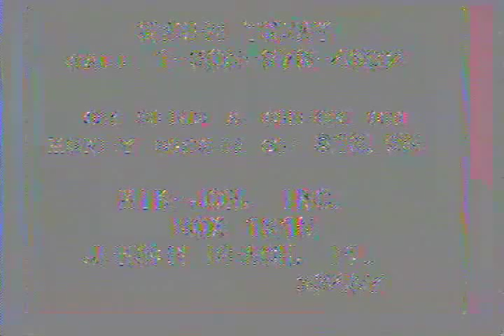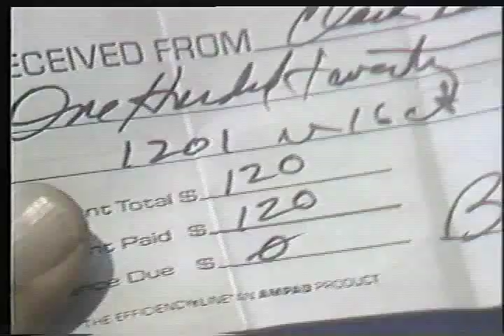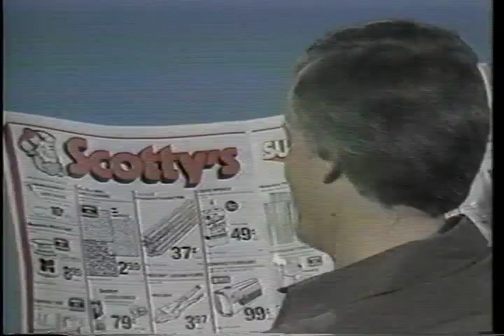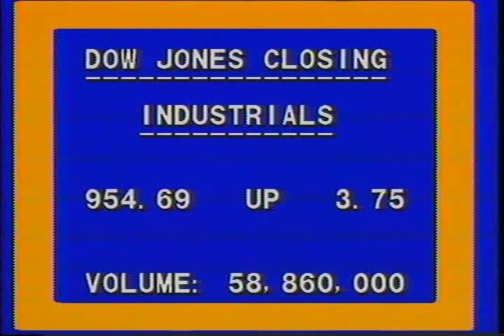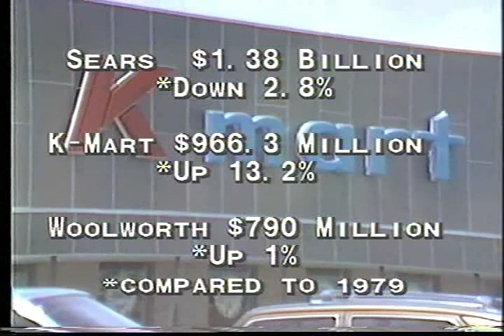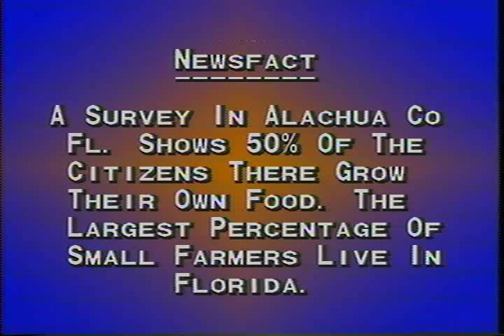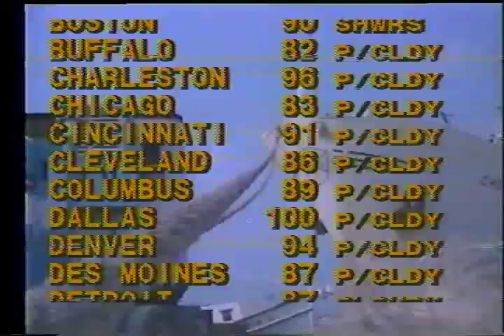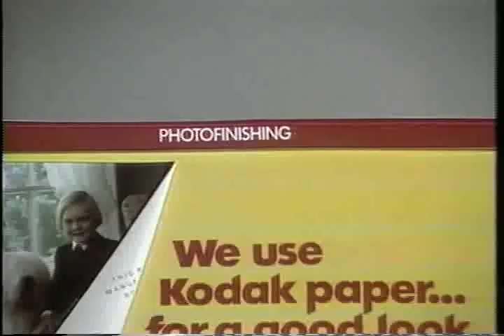X34, 6pm News, August 8, 1980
What can be said?  A classic!